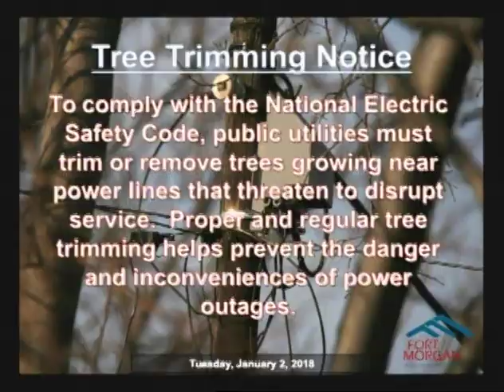City Council Meeting 01-02-2018